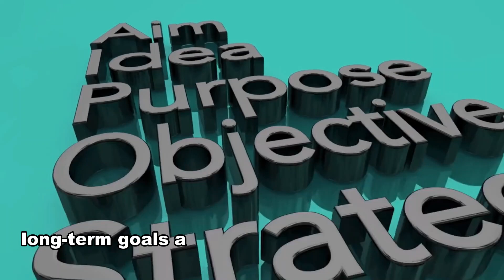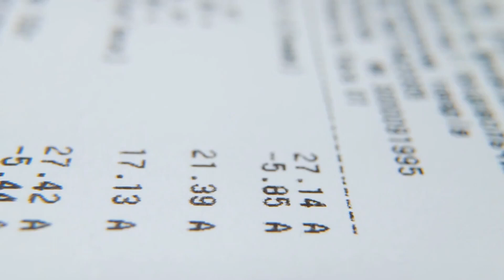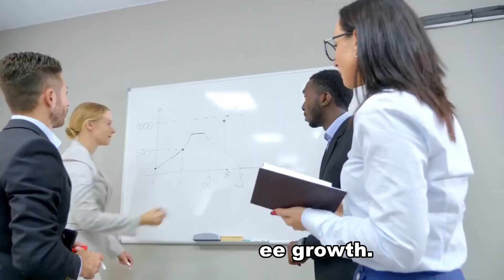6 Must things when you are starting company: Embark on Entrepreneurship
Get ready to launch your business with confidence! In this video, we delve into the 6 must-have essentials every aspiring entrepreneur needs when starting a company. From laying a strong foundation to strategic planning, we've got you covered. Don't miss out on this valuable advice to ensure your company's success from the very beginning.
Are you ready to kickstart your entrepreneurial journey? Discover the ultimate guide to launching a successful company with the 6 must-have strategies. From laying the foundation to reaching new heights, we've got you covered! 🚀